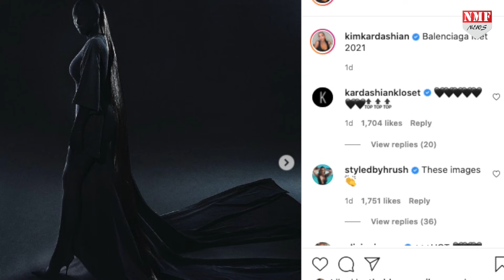Kim Kardashian के Met Gala Look का Kareena ने उड़ाया मजाक, कही ये Shocking बात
मेट गाला 2021 की शुरुआत हो चुकी है. 14 सितंबर को हॉलीवुड के कई सेलेब्स ने बड़े और फ़ेमस चैरिटी इवेंट में हिस्सा लिया. इस बार मेट गाला में किम कार्दशियन ने खूब सुर्ख़ियाँ बटोरी. किम अक्सर इतने रीवीलिंग कपड़ों में नजर आती हैं कि कई बार देखने वाले की आंखें खुली की खुली रह जाती हैं.

rishabh
prashant